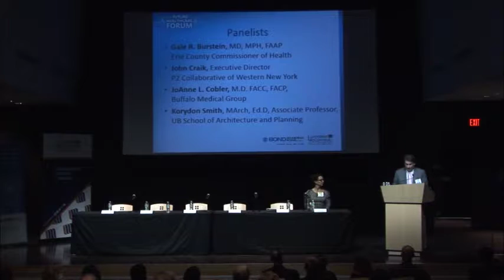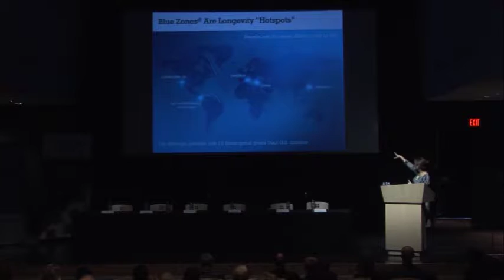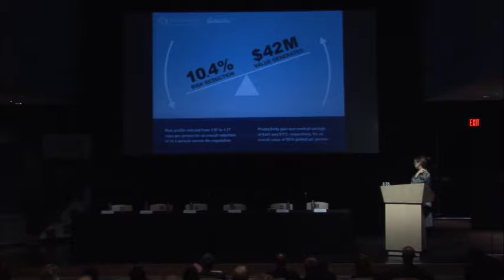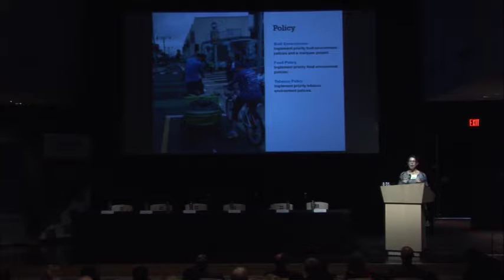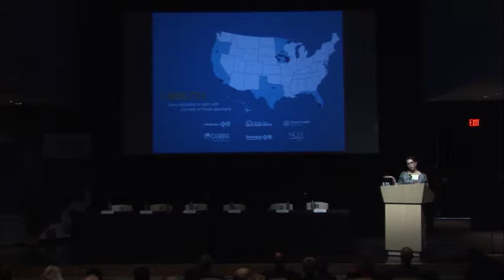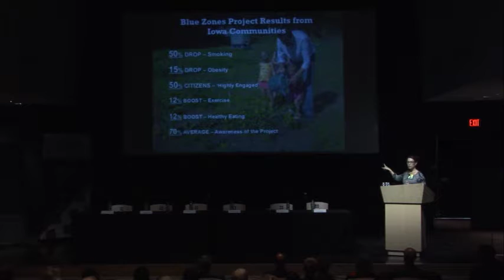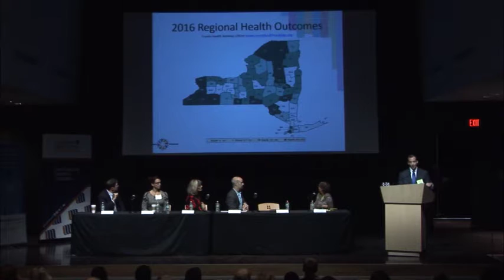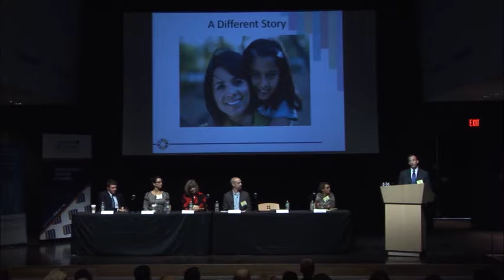Health Care Forum: The Road to Well-being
As our nation continues to struggle towards the goal of “the Triple Aim,” (improved patient experience, improved population health, lower per capita costs), health systems are increasingly turning to prevention strategies as a way of avoiding costly acute care. But what happens if an entire community is structured in a way that encourages people to make healthy choices routinely in their daily lives?
Join us as Karissa Price-Rico, Ph.D., President of Emerging Division of Healthways, a nationally known “health transformation” organization, presents an innovative, proven approach to improving the well-being of an entire community.  Blue Zones Project® is a well-being improvement initiative designed to help make healthier choices easier by encouraging changes to communities that lead to healthier options.
Presentation:
Karissa Price-Rio, Ph.D.
President, Emerging Business Division of Healthways
Moderator:
Larry Zielinski
Executive-in-Residence for Health Care Administration, UB School of Management
Past President, Buffalo General Hospital and the VNA of Western New York
Panelists:
Gale R. Burstein, MD, MPH, FAAP, Erie County Commissioner of Health
John Craik, Executive Director, P2 Collaborative of Western New York
JoAnne L Cobler, M.D. FACC, FACP, Buffalo Medical Group
Korydon Smith, MArch, Ed.D, Associate Professor, UB School of Architecture and Planning

Lumsden & McCormick, LLP
Bond, Schoeneck and King, PLLC